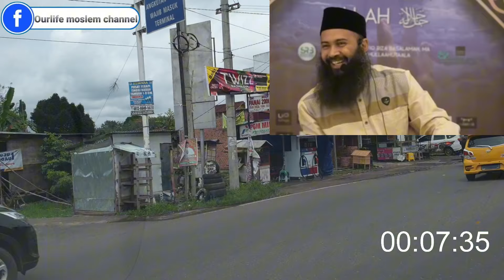NOSTALGIA KENANGAN DENGAN USTAD YAZID JAWAS: KISAH LUCU & HARU - USTAD SYAFIQ RIZA BASALAMAH TERBARU